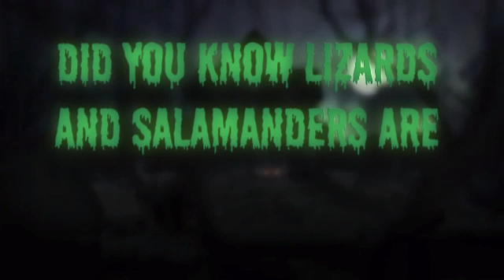Carter's vertebrates video